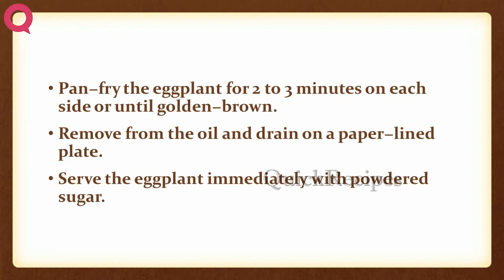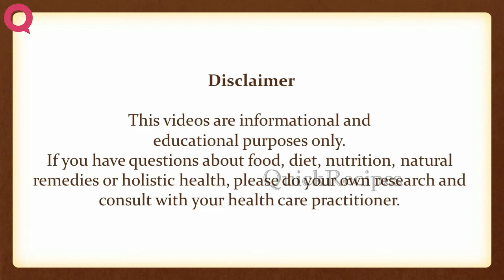Fried Eggplant With Sifted Confectioners' Sugar | EASY TO LEARN | QUICK RECIPES